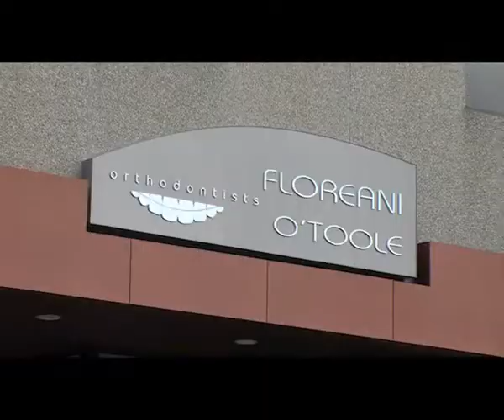2012 Skipper Manzzutti Award - Dr. Kent Floreani & Francine Floreani.wmv